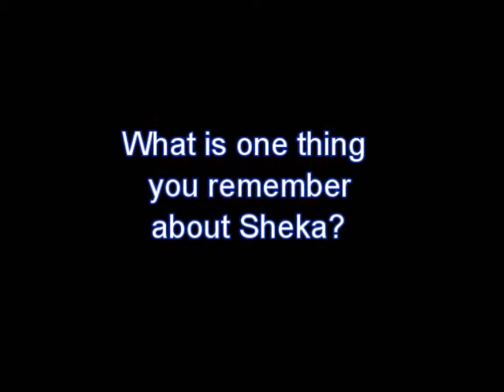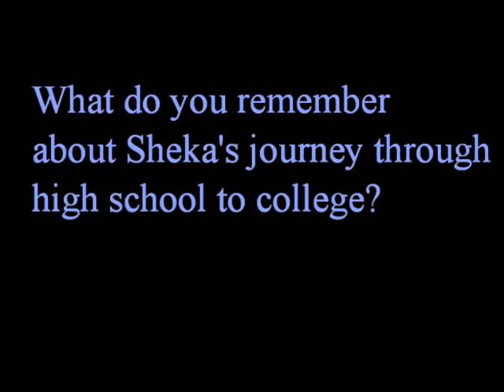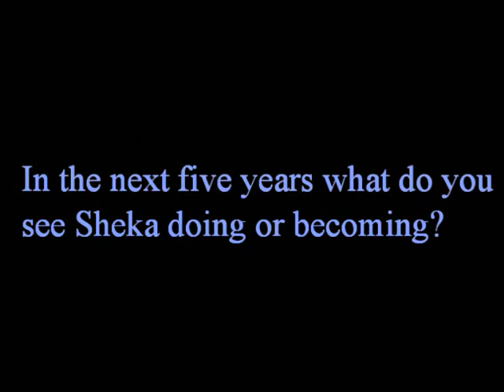sheka mansaray part 1